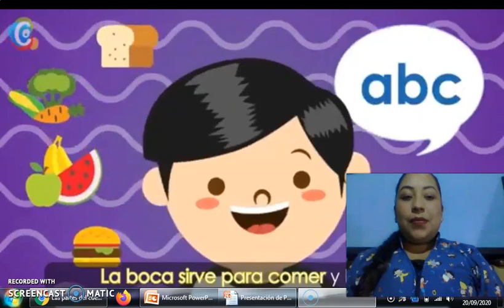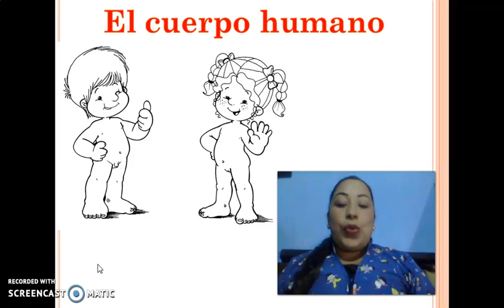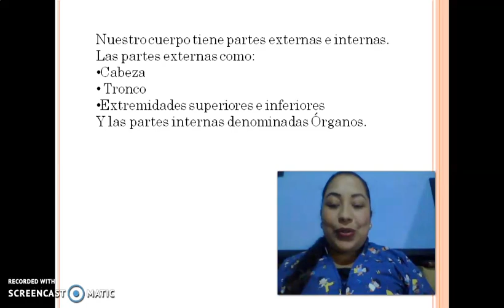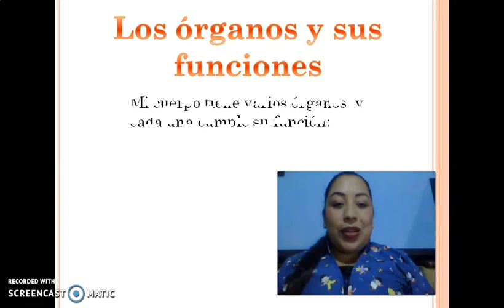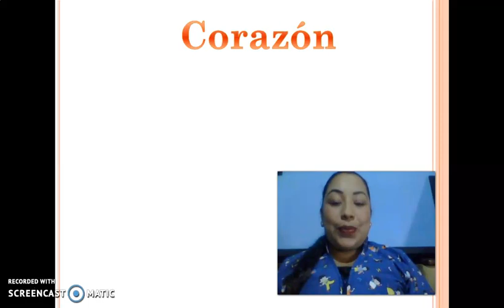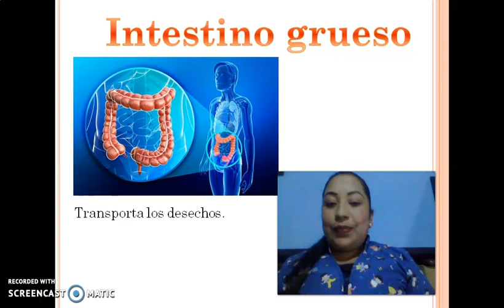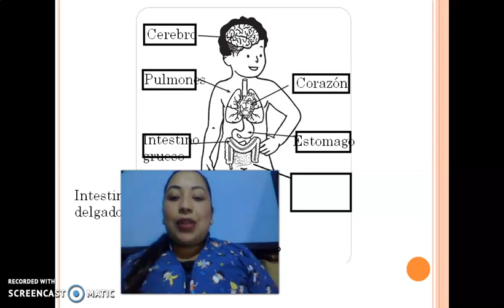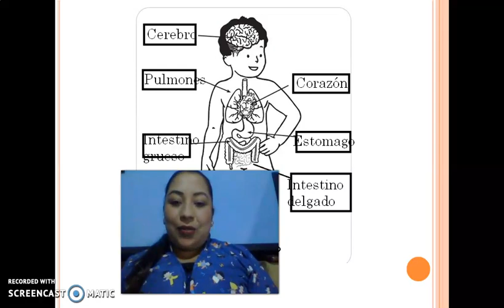El Cuerpo Humano- 2 "A" y "B"